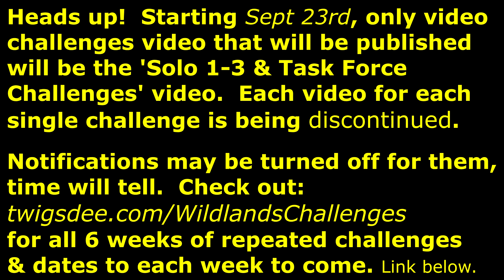Ghost Recon Wildlands Task Force Challenge Crossbow headshot Daily 5/7 🞔 No Commentary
Ghost Recon Wildlands Task Force Challenge: Kill bosses with a crossbow headshot. (3 times)

Need a crossbow, go into the Store - down to 'Weapons Pack' tab and open it - Halfways down you should find a crossbow for FREE!

No Commentary.